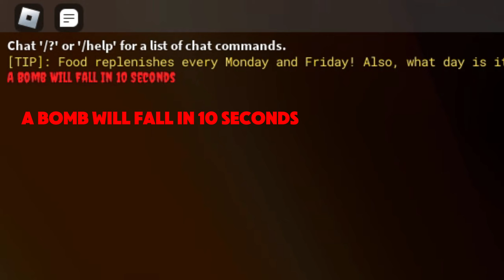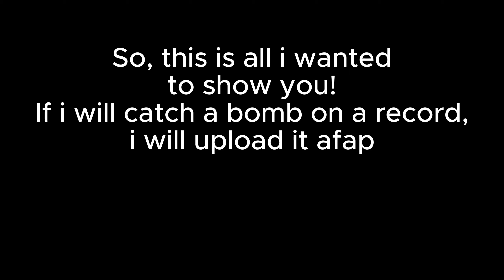April Fools Update in 3008! | Roblox 3008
In this video you can see all things, which were added to an 4124 update.
I hope this video helps you! (Or just gives you fun idk)

Some tags:
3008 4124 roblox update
3008 Roblox
3008 IKEA
3008 Update
Roblox Car Game
Roblox IKEA Furniture
3008 Car Simulation
Roblox Gameplay
IKEA Furniture Update
Roblox Roleplay
Roblox Vehicle Update
5.0 Update
Roblox Adventure
IKEA Update
Driving Game
Roblox Simulation
Roblox Driving
Roblox Game Update
IKEA Furniture in Roblox
Roblox Driving Simulation
Roblox 3008 Game